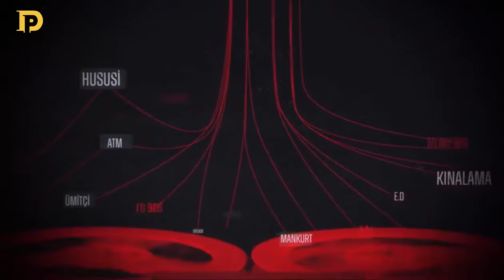Kumpas 15 Temmuz’da TRT 1’de başlıyor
Geçtiğimiz yıl ekranlara getirdiği ve kamuoyunda çok konuşulan “Mahrem” yapımı ile FETÖ’yü askerî öğrenci yapılanmasındaki faaliyetleri üzerinden deşifre eden TRT, bu yıl yine 15 Temmuz’un yıl dönümüne özel olarak hazırladığı “Orduya, Devlete, Millete KUMPAS” yapımı ile örgütün muvazzaf askerler üzerindeki etkinliğini gözler önüne serecek.

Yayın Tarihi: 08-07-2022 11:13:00